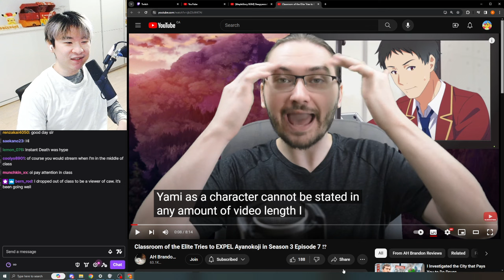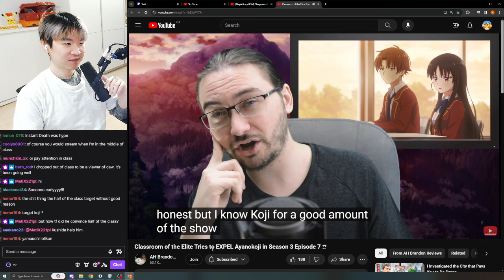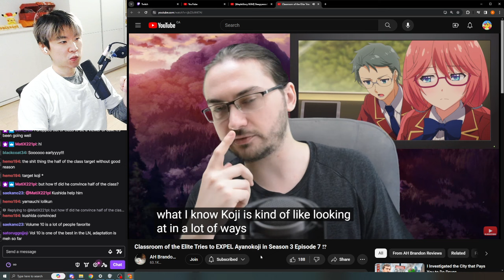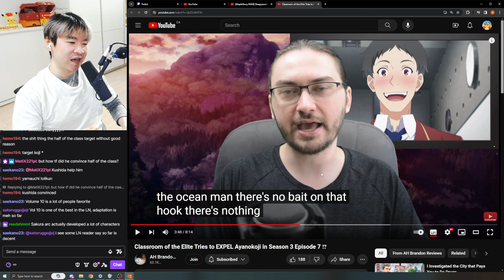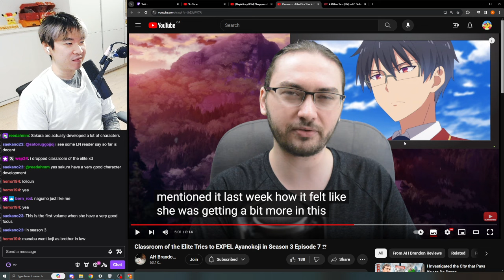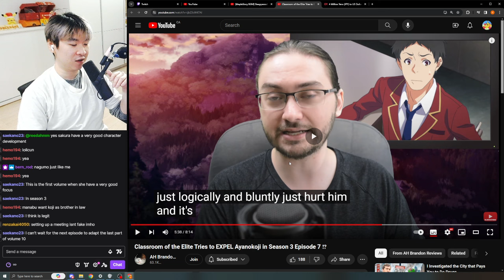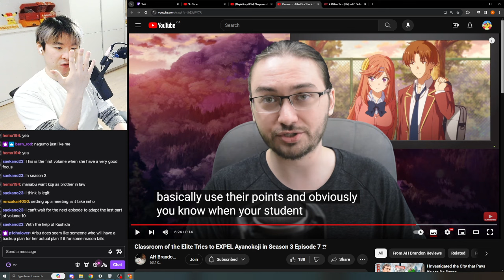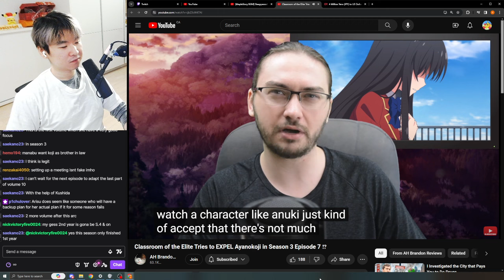YAMAGOD vs AYANOKOJI - Reacting to AH Brandon's Classroom of the Elite Season 3 Ep 7 Review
Reacting to AH Brandon Reviews' Classroom of the Elite Tries to EXPEL Ayanokoji in Season 3 Episode 7 ⁉️